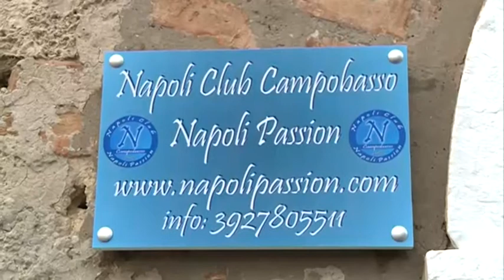Tg Sport Telemolise 15 10 13